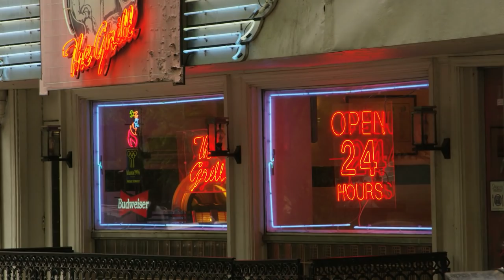Case Cracked: SoulEater and the Runaway Devil